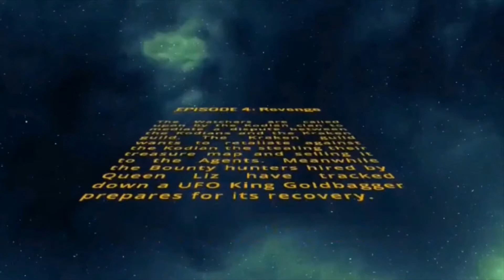E2 the mini series episode 4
Revenge! The Kraken guild has been cheated in the egg hunt by the Kodian clan. Meanwhile Alpha Kingdom have hire Bounty Hunters to track down a UFO.